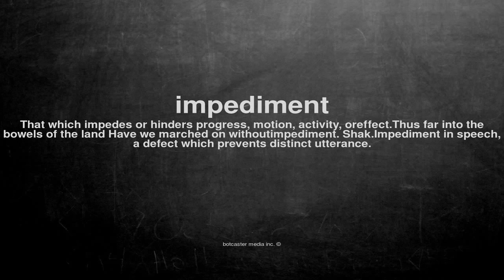What does impediment mean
What does impediment mean in English?